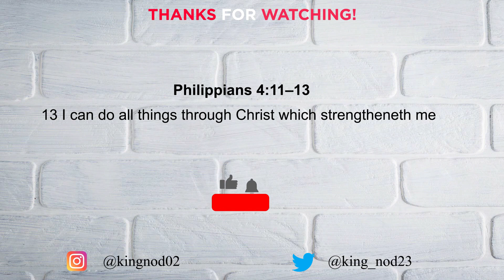Struggle Jennings & Caitlynne Curtis God We Need You Now They are poets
SONG: God We Need You Now
ARTIST: Struggle Jennings, Caitlynne Curtis
ALBUM: Troubadour of Troubled Souls
LICENSES: ONErpm (on behalf of Angels and Outlaws); BMI - Broadcast Music Inc., Native Trend Galaxy (Music Publishing), and 2 Music Rights Societies

Ownership belongs to the respected owner(s). Used under fair
might overwise be infringing. Non-profit, educational or personal
OWNERS*